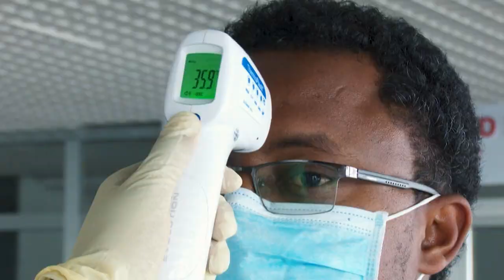كورونا بدأ بغزو إفريقيا